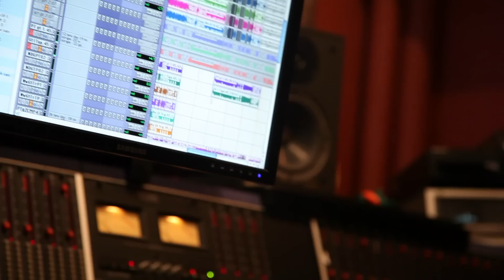Farmikos - Exit Stencils (Teaser)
Shot by Santiago Cendejas